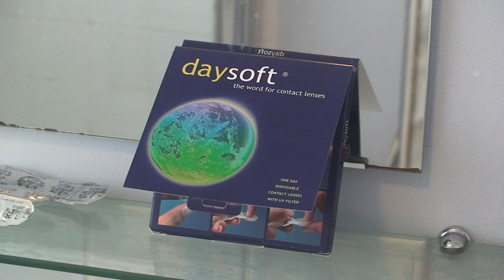cheesy advert 1.mov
Cheesy Advert for A2 media Coursework 2011